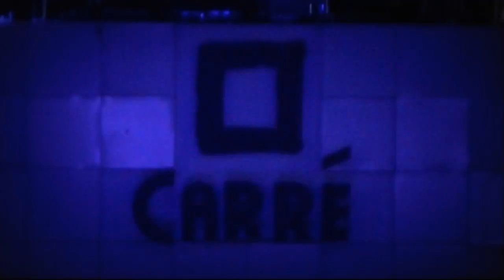THE MAKING OF "You make me happy" - Dj Rebel feat. Danzel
Behind the scenes of "You make me happy" by Dj Rebel feat. Danzel.

Special thanks to Hospital Sinns Antwerp, Jonathan Roelants for personal styling for Danzel, Ralph Lauren & Police watches. Hans De Smedt & Carré for the use of  a great location. Garage De Ridder for the beautiful Range Rover Evoque and of course production crew, camera crew, make-up & styling and catering.
Mathias Van Mieghem & Filip De Dobbelaere for the great pictures, and a special thanks to GUY VERNIMMEN for the recording & editing of this video!